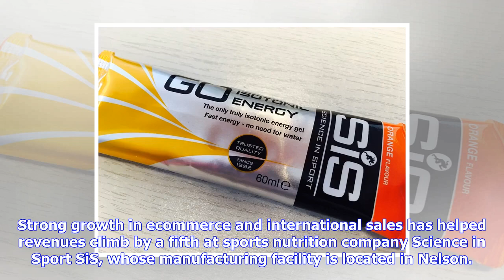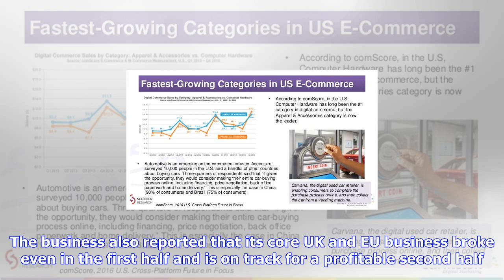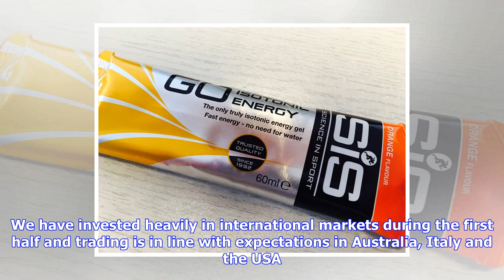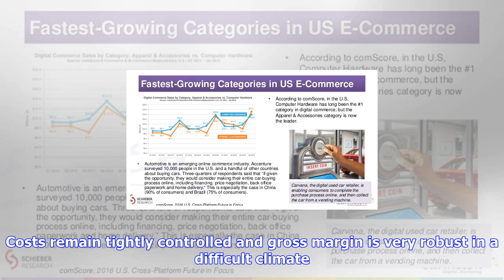Breaking News | Sis grows e-commerce and international sales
Sis grows e-commerce and international sales

Strong growth in ecommerce and international sales has helped revenues climb by a fifth at sports nu...